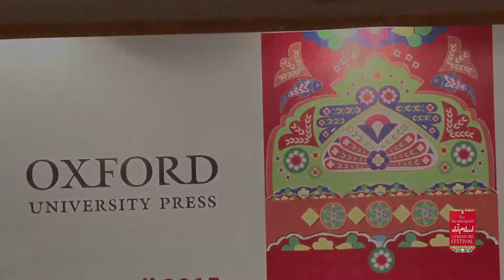ILF-2015: Making Them Laugh and Cry (24.4.2015)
Making Them Laugh and Cry
Shahid Nadeem, and Haseena Moin
Moderated by Khursheed Hyder